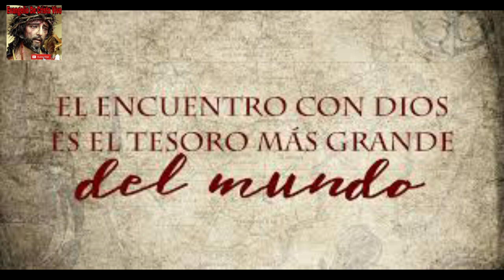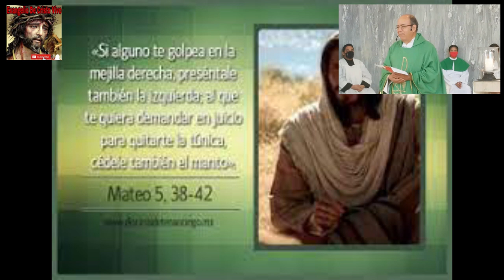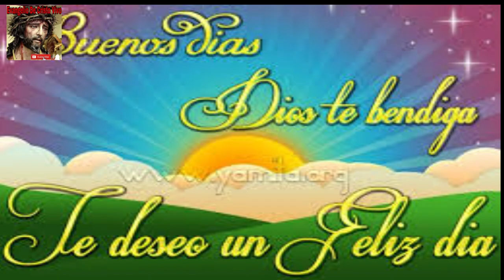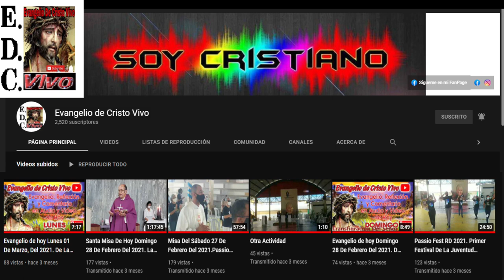Evangelio De hoy domingo 19 De febrero Del #2023 7º Domingo Del tiempo Ordinario - Ciclo A.